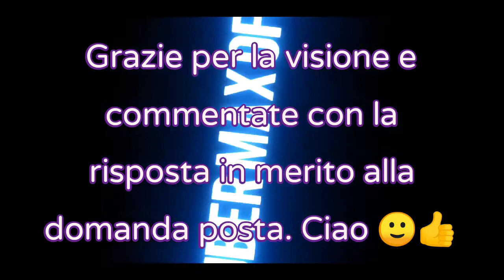Buona notte da Luca più domanda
ACCESSORI PER GAMERS customid=2432493
BLACK FRIDAY sconti incredibili:
toolid=10001& customid=2432493
Non ditemi che non vi interessa niente della C.R.I. ? Non ci crederò mai ! !
Grazie mille per il tuo supporto ed iscrizione al mio canale. Un saluto da Max 🙂